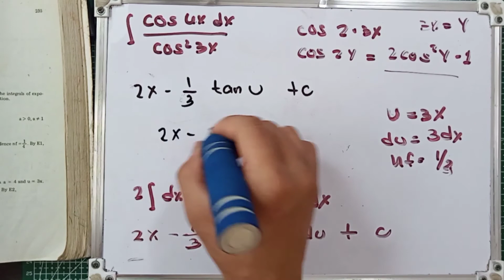Integration By Trigonometric Functions, Exercise9.3#11. ∫ cos6x dx/cos²3x